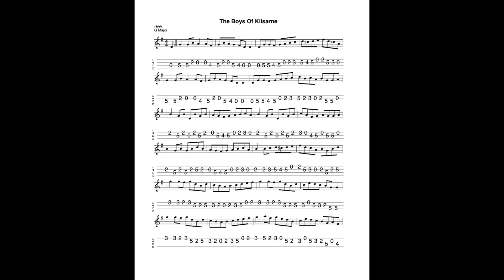The Boys Of Kilsarne REVISITED - a 3-part reel in G Major tabbed and played by Aidan Crossey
14 May 2024.  Sheet music and tab for this tune is available to download FREE OF CHARGE at the following